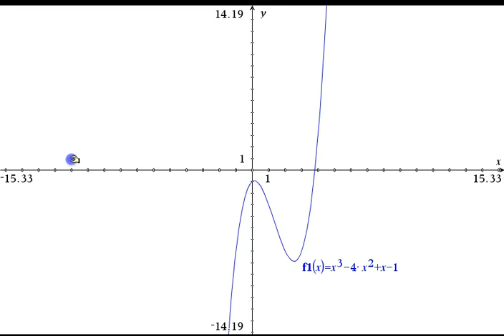Nspire zoom akser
Jeg viser hvordan man med Nspire kan zoome i et grafvindue ved at trække i en eller begge akser